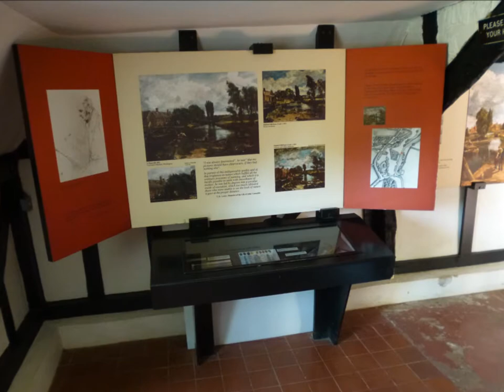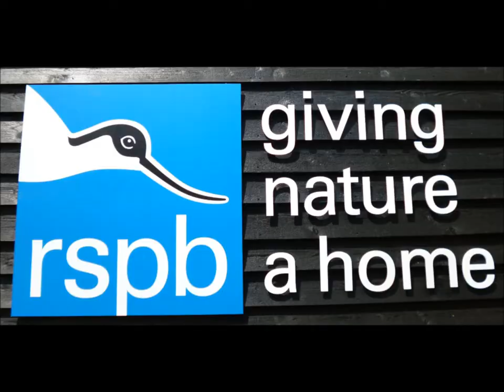Flatford Mill | Discover the location for John Constable's painting The Haywain.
In this audio visual presentation you will see the sights of Flatford Mill and discover the location for John Constable's painting 'The Haywain'. There is another painting location to discover also and that is his dry dock painting. The film takes also takes a look at the River Stour and the beautiful Suffolk countryside and the RSPB Gardens. All the photos have been put to music to create the finished film.

0:00 – Intro
2:37 – Dry dock location
4:30 – Haywain location
6:22 – Flatford Museum
7:25 – River Stour Flatford
9:25 - RSPB Flatford
11:35 - End sequence